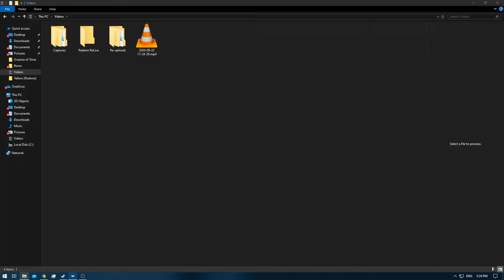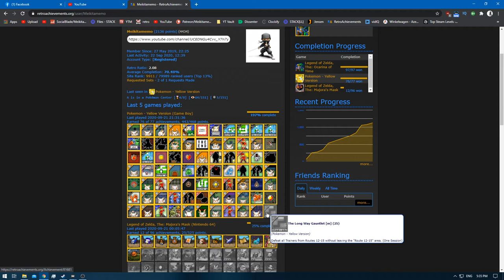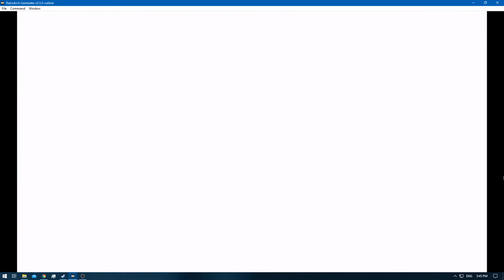[1/1] Pokemon Yellow Retro Achievement: The Longway Gauntlet [m] [NC]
Pokedex Total: 151 [Gen 1 only]
Difficulty: Default
Bonus Feature: Retro Achievements [RA]
[Time Stamps]

This video doesn't really need Time Stamps.
It's the only missed Retro Achievement that my Pokemon Yellow had left.
Which took me some time but it's now finally 100% done.
I will add the Time Stamps in the future when i have fully updated all my Old video's with Time Stamps / Links to make them YouTube Time Stamp Feature Friendly!

How to get the Achievement?: Beat all trainers without leaving Route 12 to 15.
Which means no use of Pokemon Centers.
You can either do it like i did , with 1 pokemon
Or with an entire team , that's for you to decide.

How many potions will i have to stack to be safe? atleast 60 , i think i used about 65 in total due to Struggle and being Poisoned!

Note: Retro Achievements is currently down , dunno why or what but i cannot continue recording until it's back up!
But Pokemon Yellow is now 100% Retro Achievement completed.
Which can be quick searched with key words like: Retro Achievement: The Longway Gauntlet [m]
All of them will be find-able that way and quick too :)

Yellow: [1/3]
Red: [2/3]